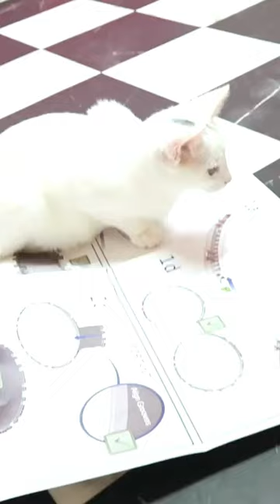jodiemarshfilthy animalsanctuary rescue farming pets funny animals funnycreatures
Think you've seen Jodie Marsh's wild side, think again!

She’s swapped her high heels for pink wellies and is currently sharing her home with over 600 rescue animals, helped by a crazy team of staff, and she's given Nineteen11 total access to the madness.

With skunks in the shower, Llamas in the garden and Jodie's favourite meerkat sharing her bed, and helping her brush her teeth, you might think Jodie's already animal mad but she's about to take things even further.
Jodie is about to put everything on the line, selling her home and prized possessions, in a bid to build a new five-acre farm for her furry friends.

New episodes available every week on the  @Nineteen11TV  YouTube channel.